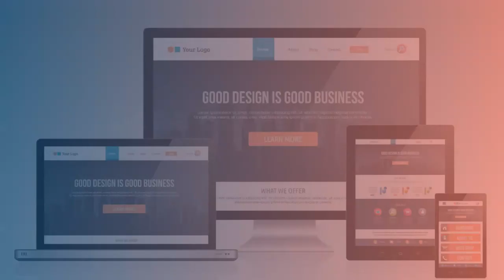Web Designer Cork Ireland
A quick promo video on Hilary Quinn's web design from Proximo Web Design. Is your website dated? Maybe you need a new website or to re-design an existing one, check out why our websites are lightening fast and ready to generate leads!